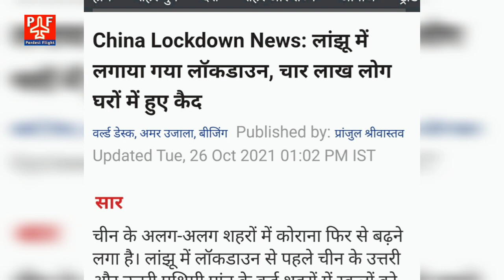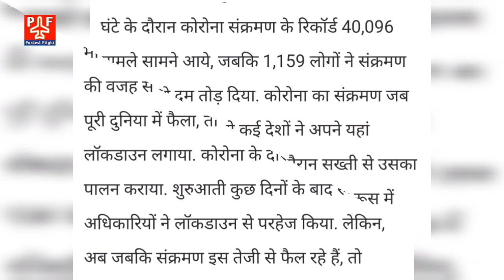India Saudi Flight : कोरोना तीसरी लहर की आहट, कहीं Lockdown कहीं Flight बंद, सऊदी जाने में जल्दी करो